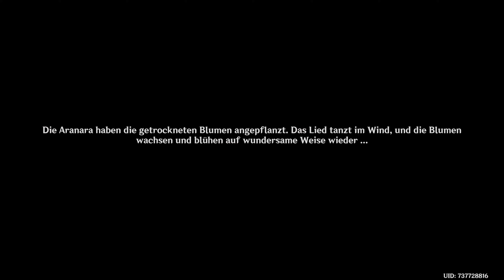Let's Play Genshin Impact #704 | PS5 | Platinum & 100% | Walkthrough